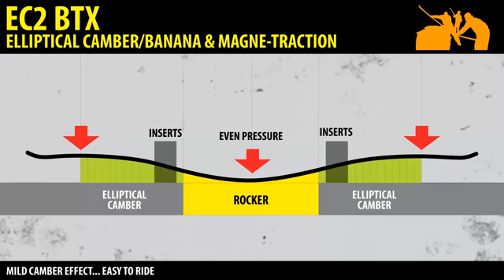Lib Tecnologies 2013-2014 - EC2 Camber Elittico - Italiano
PREDONISHOP.it ha pensato di tradurre in italiano per voi le principali tecnologie applicate agli Snowboard prodotti da Lib Tecnologies, Gnu e Roxy (Mervin Manufacturies), per facilitarne la comprensione ed il funzionamento.

EC2 BTX: TECNOLOGIA IBRIDA A CAMBER ELLITTICO

E' la metà via tra il classico Banana Tech ed il C2, con rocker nel centro tavola e due zone a camber positivo ellittico sotto i piedi. Super prestante in ambito freestyle, consente un galleggiamento in neve fresca davvero straordinario.
TECNOLOGIA APPLICATA A:
- Attack Banana